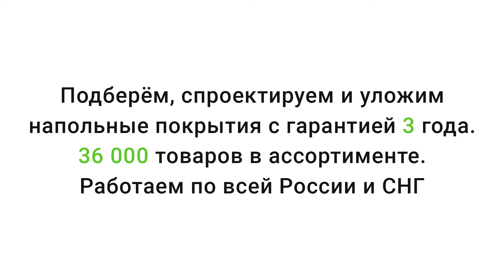ПВХ плитка Tarkett Art Vinil Lounge DELMAR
Видео обзор о ПВХ плитке Tarkett Art Vinil Lounge DELMAR от Пол и Холл. Подробнее о ценах, технических характеристиках и описании, можно ознакомиться на сайте